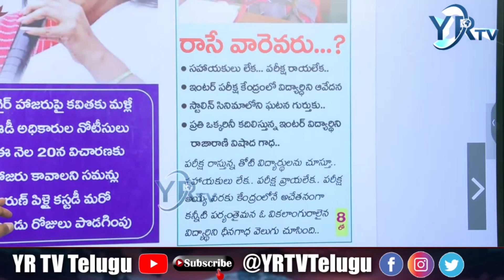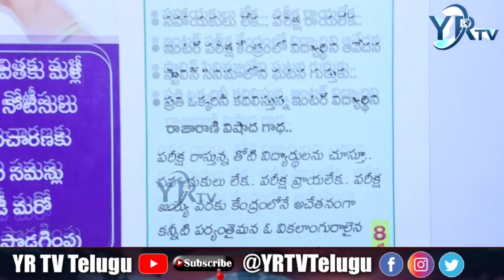స్టాలిన్ సినిమాను తలపించే రియల్ స్టోరీ | YR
స్టాలిన్ సినిమాను